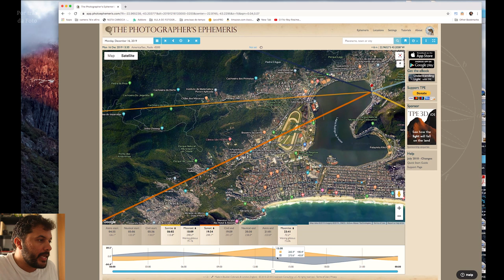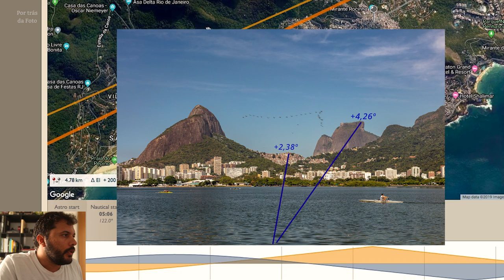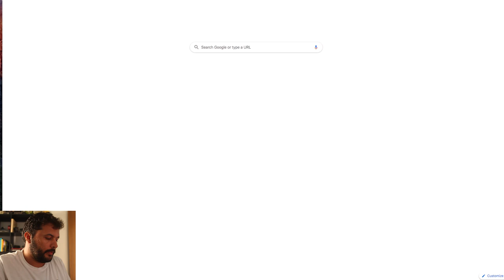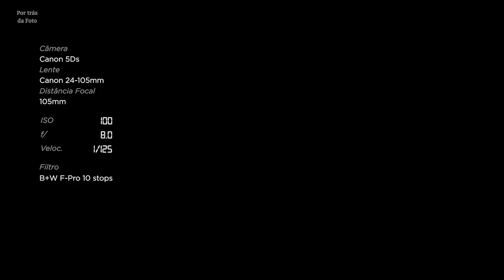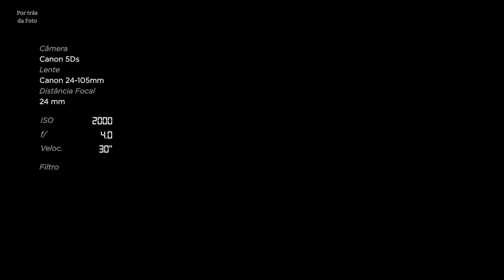PhotoPills ou Photo Ephemeris? Qual meu app preferido?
Venha aprender a fotografar!
Este é um video super importante para quem quer começar a fotografar paisagens com planejamento. A fotografia de paisagem pode parecer simples pois é "só viajar para um lugar bonito e clicar" mas sem o planejamento necessário você não fará nada diferente dos outros turistas. O Photographer's Ephemeris e o PhotoPills são dois aplicativos muito úteis para este planejamento, e neste video eu mostro as vantagens do primeiro, o meu preferido. É um video longo, eu sei, mas vale a pena ser assistido com atenção! abraços!